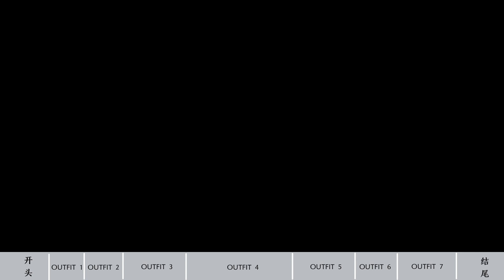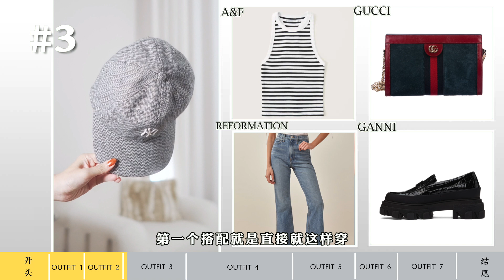复古风穿出日常现代感 ！7套早秋穿搭！返校季通勤友好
📎我的尺码：
上衣一般：0 or XXS
裤子：24 （腰围62左右）
鞋子：US7
身高：164
体重：47kg

𝓞𝓾𝓽𝓯𝓲𝓽 1
背心：A&F (S, 正在打折）

皮裙：nanushka （xs）

鞋：DR. MARTENS

帽子：（淘宝） 疯帽子与爱丽丝

𝓞𝓾𝓽𝓯𝓲𝓽 2
更百搭的裸色：

皮裙：nanushka （xs）

包：中古GUCCI

鞋：BY FAR (码正）

𝓞𝓾𝓽𝓯𝓲𝓽 3
背心：A&F (XS， 正在打折)

牛仔裤：reformation（25）

鞋子：GANNI

帽子：NEW ERA

包：GUCCI 季节款

𝓞𝓾𝓽𝓯𝓲𝓽 4

皮西装：NANUSHKA
我的款叫CANCUN，已经停产

牛仔裤：MAXRIENY
3.0￥oX6mXpImSdg￥

鞋：DR. MARTENS

包：GUCCI 季节款

牛仔裤：reformation（25）

鞋子：GANNI

外套：(淘宝）FANO STUDIO (M)

皮裙：nanushka （xs）

包：MANSUR GAVRIEL旧款

𝓞𝓾𝓽𝓯𝓲𝓽 7
针织：（淘宝）芮时

牛仔裤：reformation（25）

☀️微博：Skye酱耶
☀️哔哩哔哩：Skye酱耶
☀️微信公众号：SkyeChitChat
☀️小红书：Skye酱耶